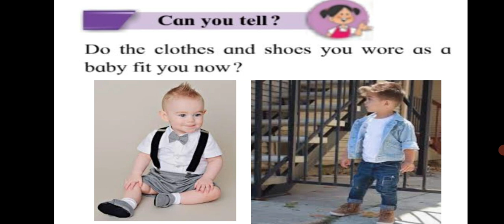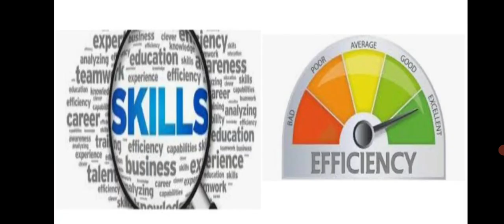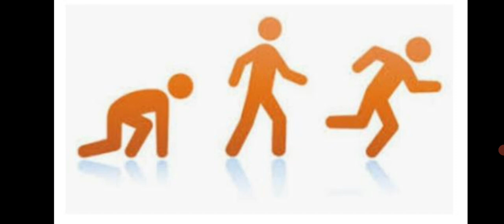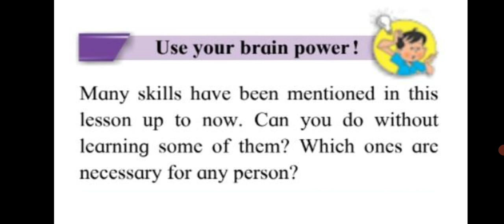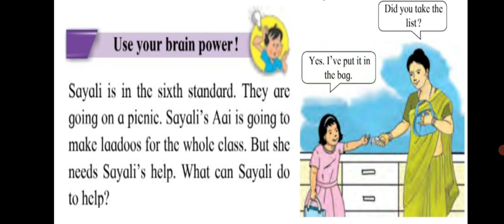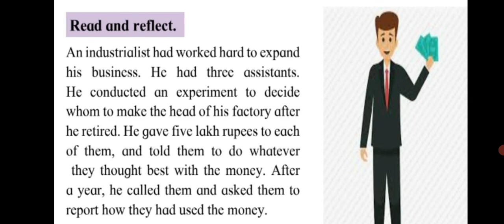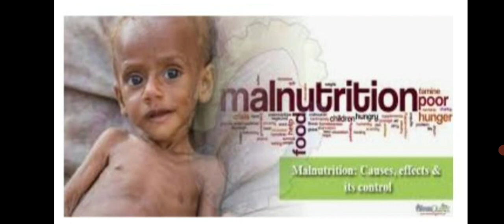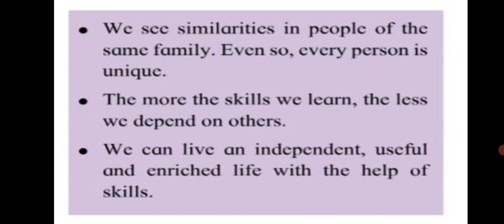std 5th, Evs 1, Growth and Personality Development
std 5th, Evs 1, Growth and Personality Development, chapter 22, maharashtra state board, class 5 channel